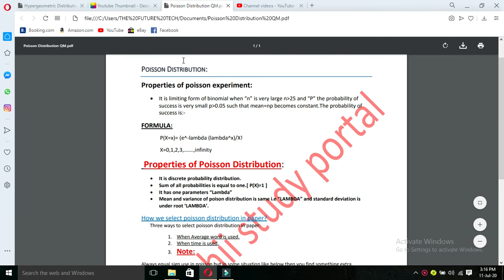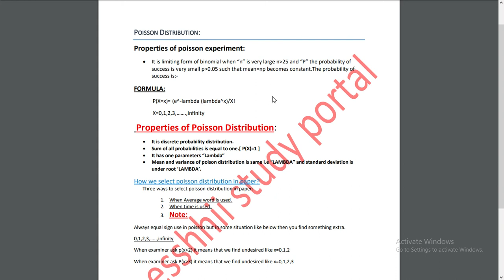Poisson Distribution Afc QM Chapter 16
Lecture 6.
Properties of poisson distribution.